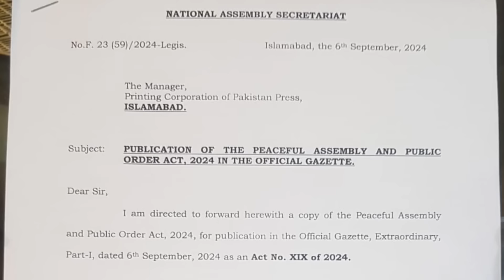PTI’s Tsunami Unleashed: Massive Power Show Set To Shake Islamabad